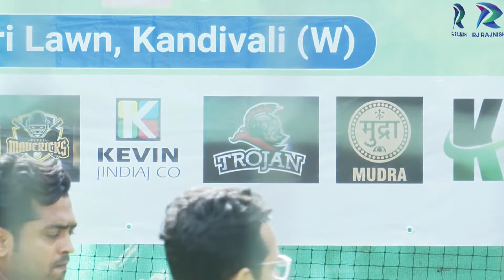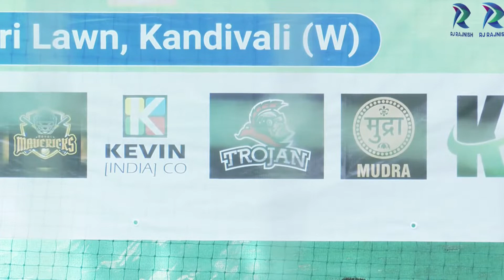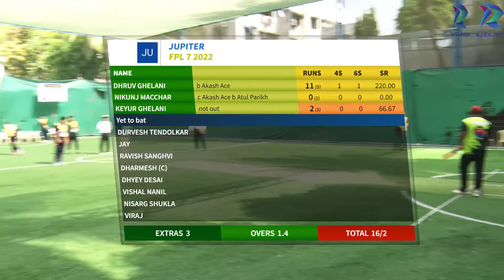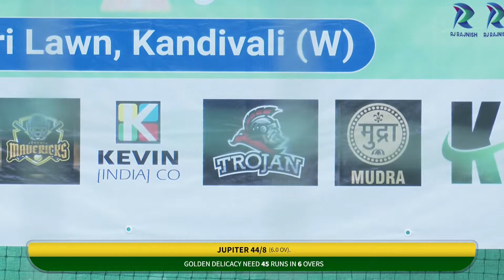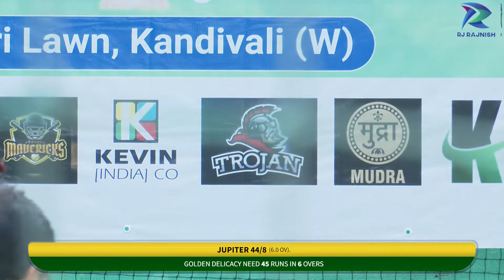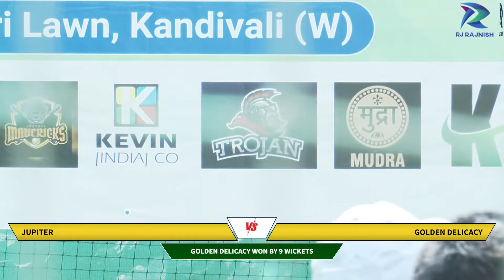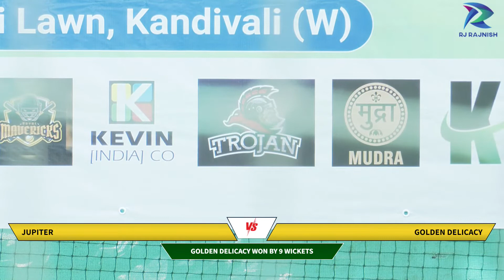JUPITER vs GOLDEN DELICACY